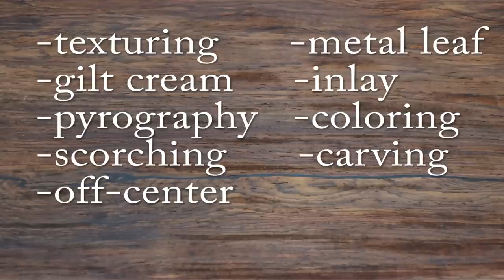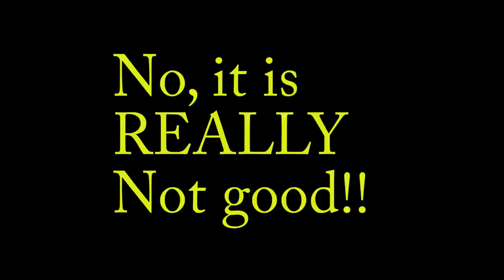Turning an Embellished Bowl 4 Ways July 2023 Woodturning with Sam Angelo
The "Four Ways to Turn" project for July 2023 is to turn an embellished bowl. The bowl can be embellished with a simple technique or an approach that is more complex. It is up to each of us to decide~
Richard, Tomislav, Mike, and myself will demonstrate his own version of an embellished bowl.

For more information on the Robust Sweet 16 wood lathe, watch my video: Sweet 16 lathe tour